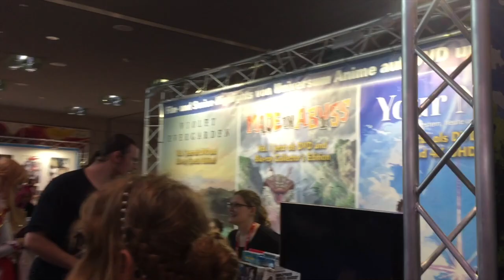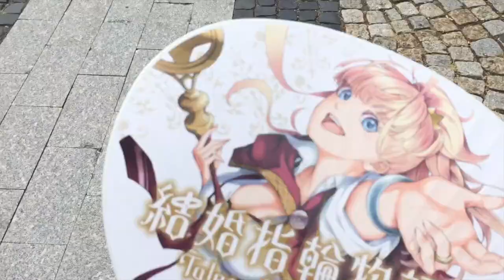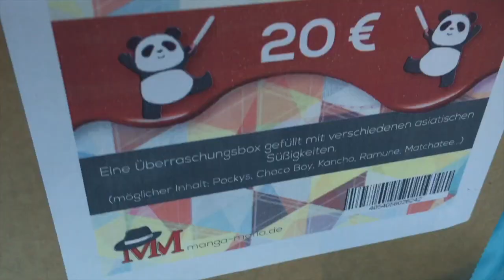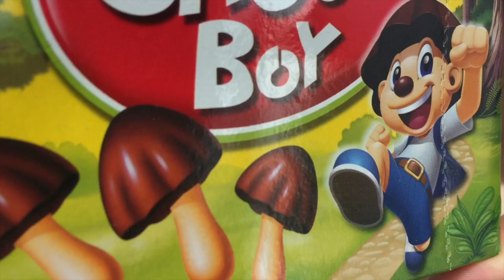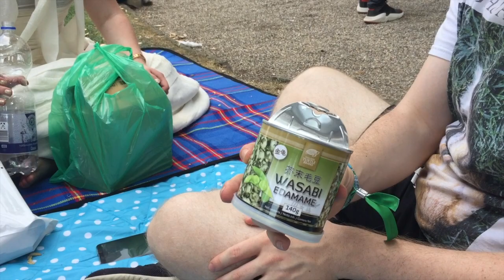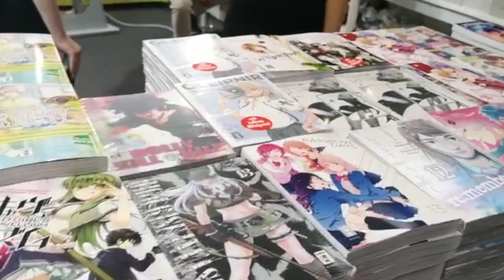Animagic 2018 ♥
Mein kleiner, unspektakulärer Vlog zur diesjährigen Animagic c: Lasst mir gerne eure Meinung da!